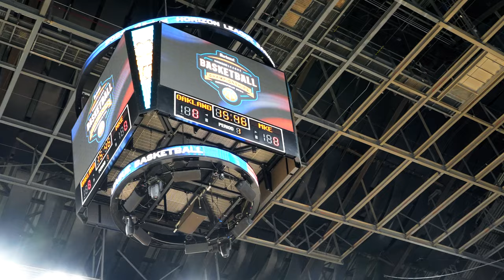Run it back!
Keep up with the latest news!